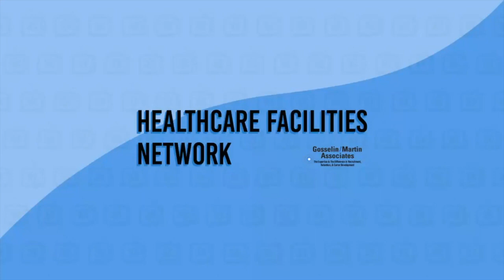Speaking the language of finance, for the HCFM pro, Ep 2 | HealthcareFacilitiesNetwork.com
Our Filling the Pipeline session welcomes back Ryan Gagnon, Jim Hogle, and Jordan Smith to the @HealthcareFacilitiesNetwork airwaves. In episode 1 we discussed speaking the language of the CFO so that they can better understand the needs of a healthcare facility. In episode 2, we speak about salaries, internships, and hiring, among other topics.

If you missed episode 1, you can find the link to it at the end of this broadcast.

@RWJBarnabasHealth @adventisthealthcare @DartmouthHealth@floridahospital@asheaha